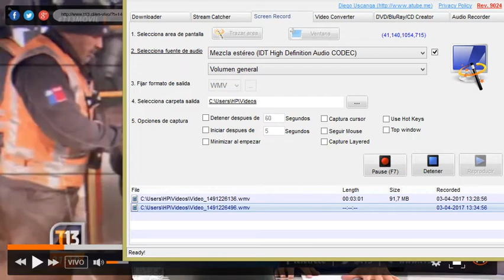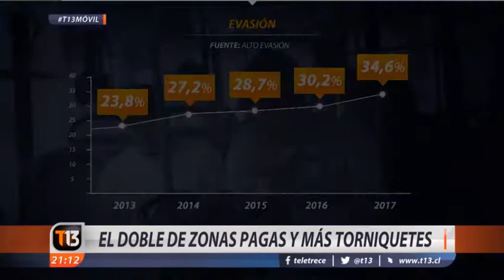Soluciones para la evasión en el Transantiago.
(31/03/2017) El investigador de los grupos Transporte y Smartcities del ISCI, Alejandro Tirachini, y profesor de la Universidad de Chile, entrevistado en T13 por el aumento de torniquetes y zonas pagas como medidas para reducir la evasión en el Transantiago.